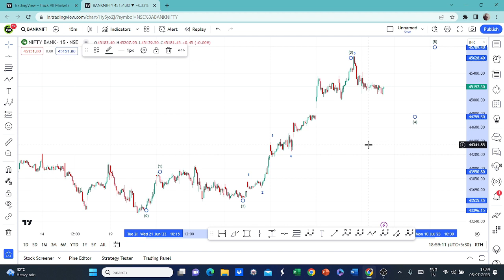Nifty & Bank Nifty Tomorrow Intraday Levels 6th Jully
The Elliott Wave Principle, or Elliott wave theory, is a form of technical analysis that finance traders use to analyze financial market cycles and forecast market trends by identifying extremes in investor psychology and price levels, such as highs and lows, by looking for patterns in prices.

Ralph Nelson Elliott (1871–1948), an American accountant, developed a model for the underlying social principles of financial markets by studying their price movements, and developed a set of analytical tools in the 1930s. He proposed that market prices unfold in specific patterns, which practitioners today call Elliott waves, or simply waves. Elliott published his theory of market behavior in the book The Wave Principle in 1938, summarized it in a series of articles in Financial World magazine in 1939, and covered it most comprehensively in his final major work, Nature's Laws: The Secret of the Universe in 1946. Elliott stated that "because man is subject to rhythmical procedure, calculations having to do with his activities can be projected far into the future with a justification and certainty heretofore unattainable."[1]